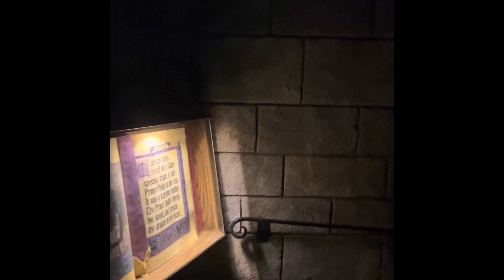Sleeping Beauty Castle Walkthrough: Disneyland California Jan 2023